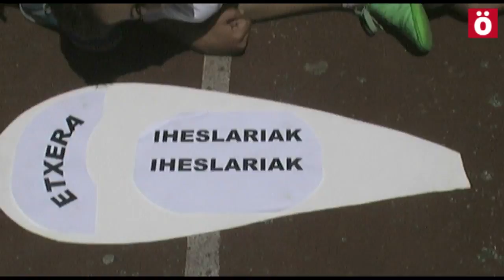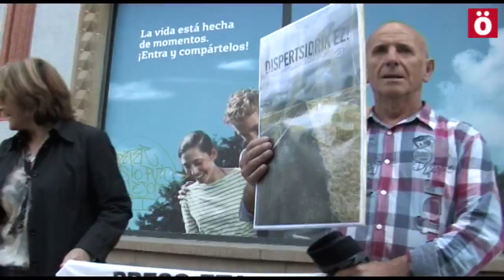La Txantrea ha dicho hoy; no a la dispersión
Hoy se ha desarrollado en la Txantrea el Txantreara Eguna,, día festivo reivindicativo contra las vulneraciones de derechos que sufren los y las Presas Políticas Vascas y sobre todo contra la dispersión.